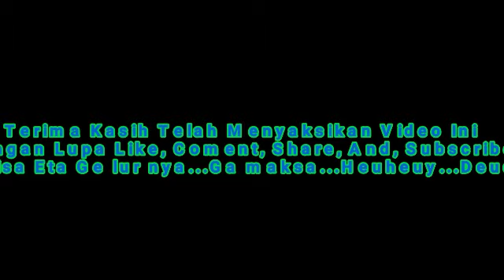Progress Jalur Ganda Di Batas Kecamatan Cicurug-Parungkuda Sukabumi Tahap Awal Lur Euy!!